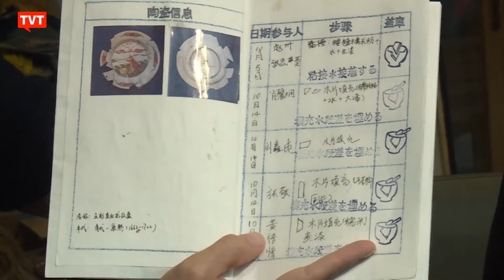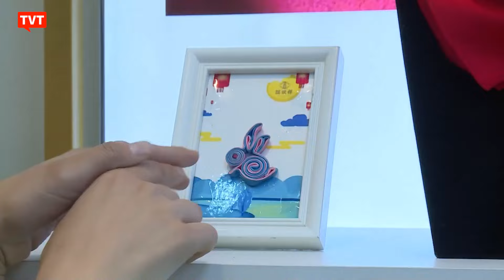Os mistérios de mais de 1000 anos de Pequim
Os jornalistas, Jô Miyagui e Talita Galli foram conhecer as tradicionais  xilogravuras, artes plásticas, vestuário e outras manifestações culturais da capital chinesa.